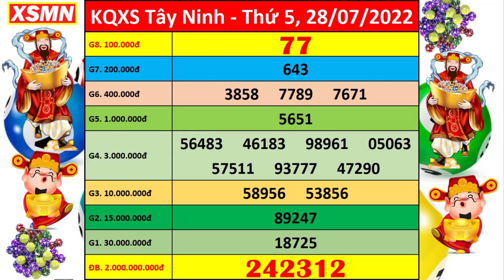Xổ số Tây Ninh ngày 28 tháng 7 | XSTN - KQXSTN - SXTN | Xổ số kiến thiết Tây Ninh hôm nay